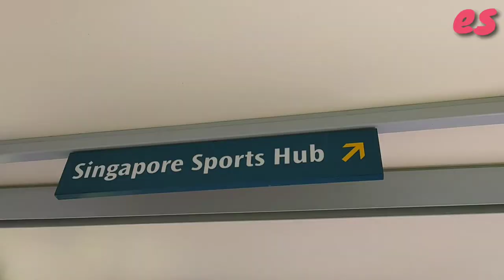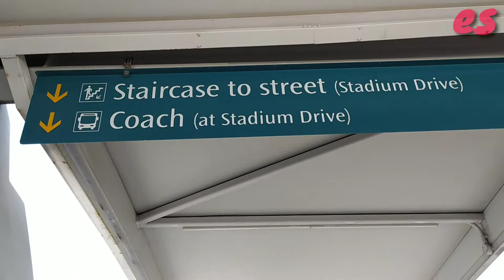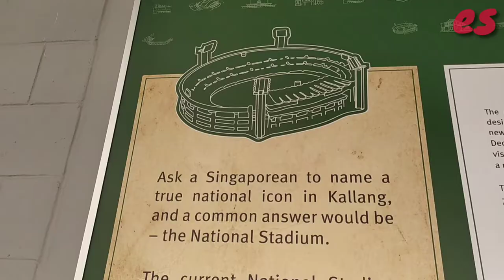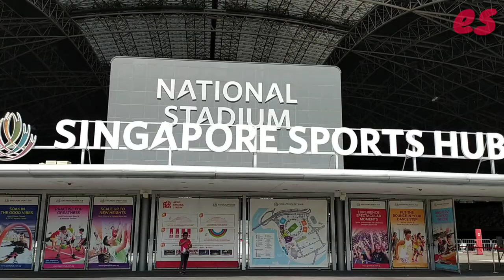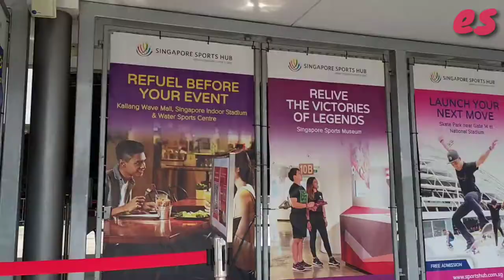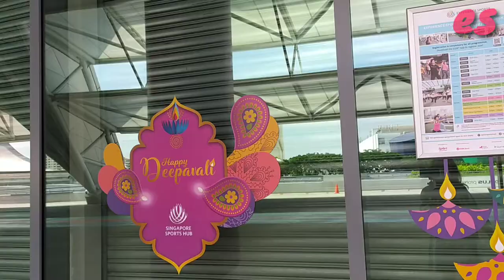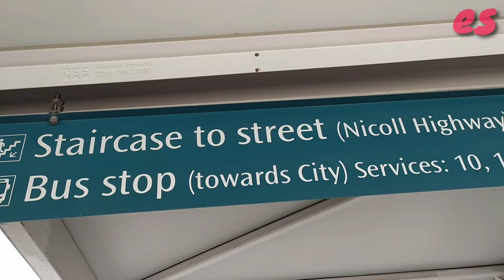Singapore National Stadium || Singapore Sports Hub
Hey Guys , ini dia tempat olahraga orang Singapura , letaknya di promonade / atau kalang. Namanya SingaporeSportsHub , kalau kalian mau ke tempatnya ( Stadium ) ini bisa naik MRT dan turun di Kalang MRT atau di Promonade MRT, ini kemarin tuh kami di bolehin masuk ke dalam tapi harus Scan ID. Dan ini pertama kali kita jalan jalan ke sini biar tau guys 😊
Dan ternyata di sini banyak yg olahraga di sekitaran luarnya Stadium karena memang tersedia untuk yang suka olahraga.